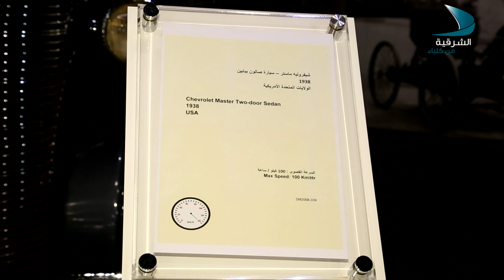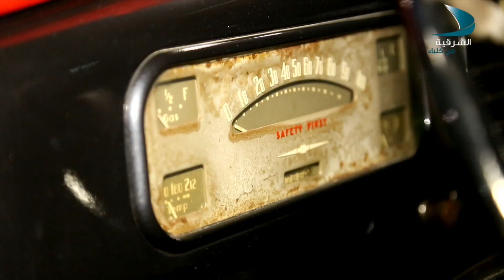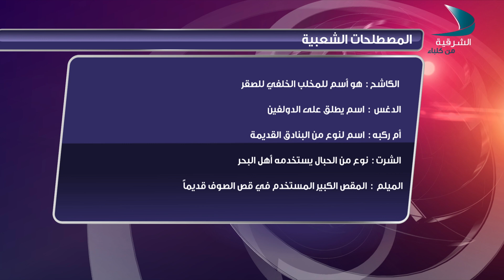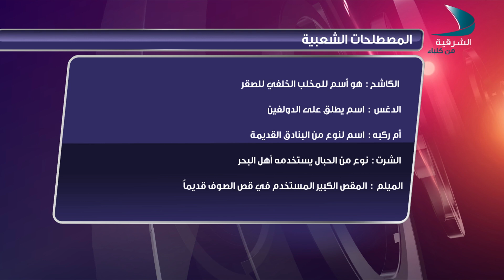حديث المساء الحلقة 13